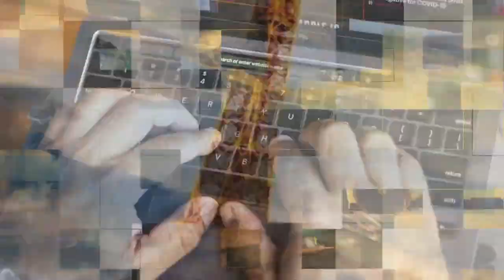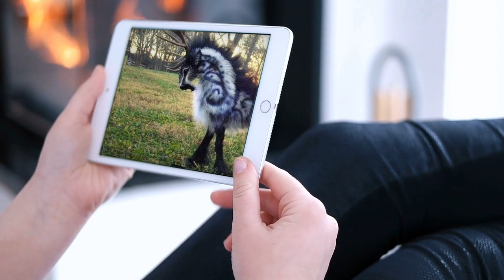15 Wild Animals That Have Rarely Been Seen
15 Wild Animals That Have Rarely Been Seen! In this video we go over 15 Wild Animals That Have Rarely Been Seen.